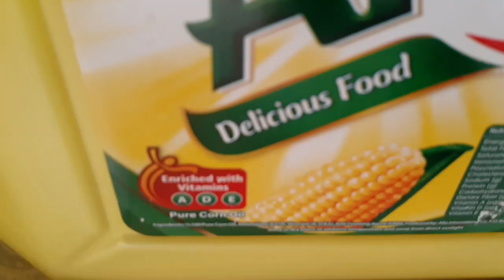SIMPLENG TORTANG SITAW/UKOY NA SITAW